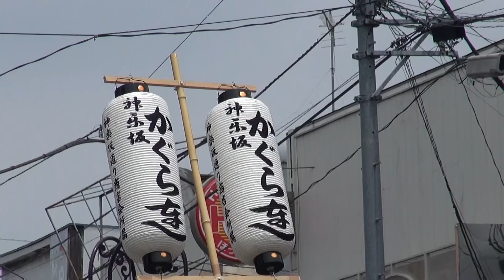「かぐら連」堀切かつしか菖蒲まつり 阿波踊り （2015.6.14）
堀切かつしか菖蒲まつり阿波踊り　　神楽坂 かぐら連
日 時： 平成27年6月14日（日）11時30分〜14時40分
　　　  11:30～ 流し踊りスタート　自転車店 → 交番
　　　  13:00～ 組踊りスタート 駅前通りの３会場
会 場： 京成堀切菖蒲園駅前通り

■阿波踊りに特化したWebサイトはこちらです。